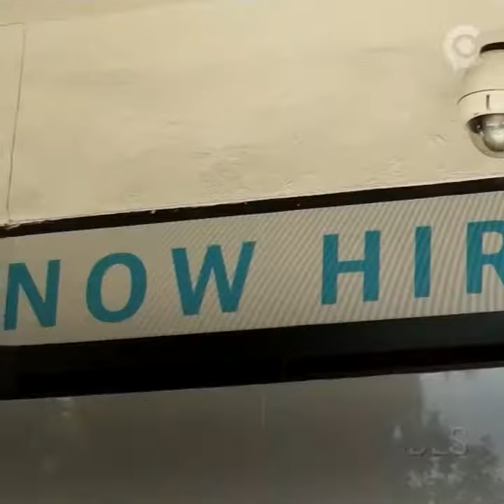Migrants deported from the US build a new community in Mexico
This organization is helping returned migrants adapt to their new lives in Mexico.